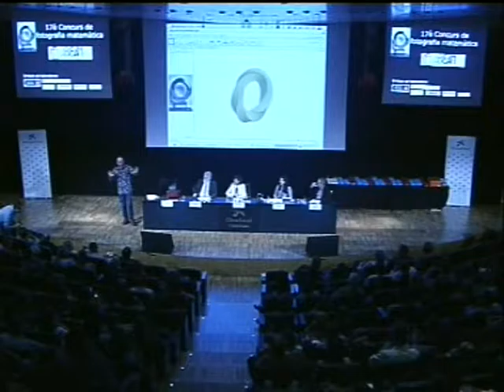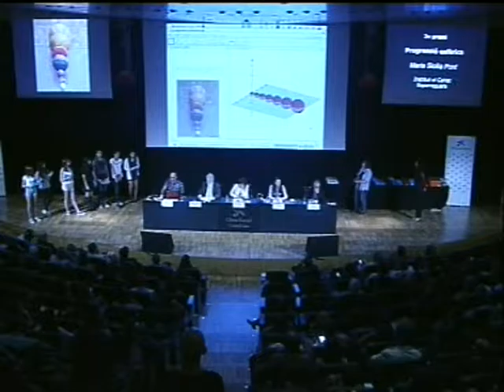lliurament premis foto matematica 2016